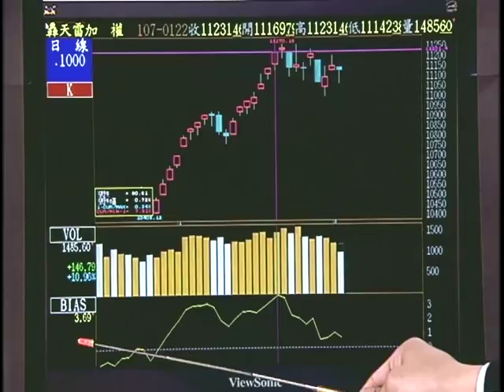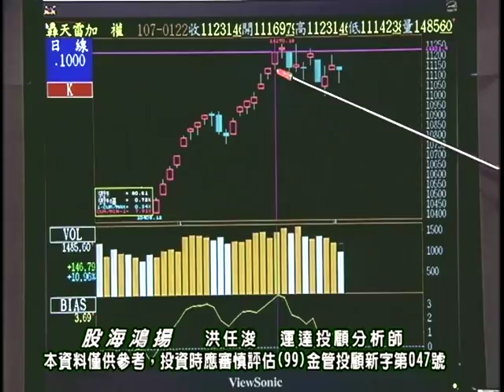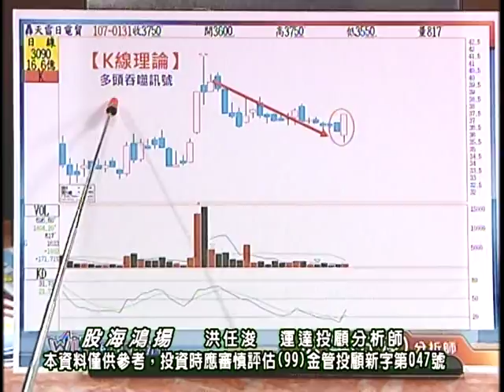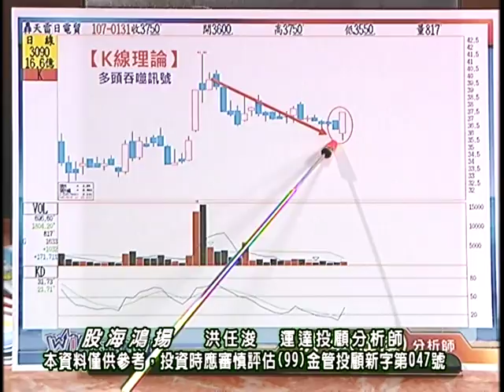20180203 1200 洪任浚 股海鴻揚